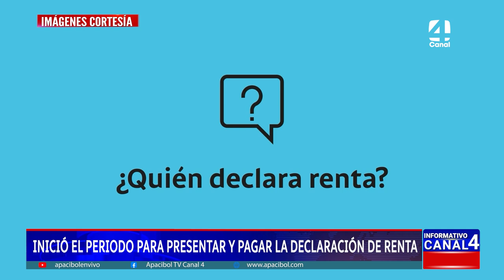INICIÓ EL PERIODO PARA PRESENTAR Y PAGAR LA DECLARACIÓN DE RENTA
Actualmente se adelanta el periodo de declaración de renta para personas naturales, preste mucha atención, si usted no sabe en qué consiste este trámite o si este año debe declarar, en la siguiente nota les contamos detalles y cuáles son los topes.